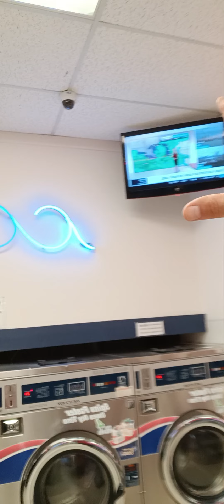Holy Spirit Inspired....💯Driven message🔥🚗🔥🚗🔥🚗I am TRULY just along for the ride..FEAR NOT💯❤️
Holy Spirit Inspired. 💯
Driven message🔥🚗🔥🚗🔥🚗

I am TRULY just along for the ride
☝️🔥😁❤️☝️ PRAISE HIM
            🙌 Hallelujah 🙌

FAITH
OVER
fear

FAI✝️H 🤜👿fear💥

(RED LETTERS📖...JESUS IS ASSURING US THAT WE HAVE VICTORY IN HIM)
Book of John 16:33
These things I have spoken to you,that in Me you may have peace. In the world👿you will have tribulation; but be of good cheer,I have overcome ✝️ the world👿.AMEN!

Satan system we live in now we will always be up against 😈 evil that surrounds us...physically and spiritually. GOD WILL BE WITH US THROUGH IT ALL TO GIVE US VICTORY🔥💪💜 OVER ALL OF IT NOW,AN JESUS GAVE US THE GREATEST VICTORY OF ALL TIME LOL SALVATION WITH HIS DEATH AT THE CROSS ✝️ HALLELUJAH
BUT AS WE BATTLE THROUGH OUR WALK ON THIS JOURNEY JESUS TELLS US LOL HALLELUJAH
BUT
BE OF GOOD CHEER ☝️🤣☝️
Means " Be Confident and Courageous."
When we place our Trust in God. He can give us peace in the midst of ANY KIND OF PRESSURE...VICTORY IS OURS HALLELUJAH VICTORY 💯IS ONLY FOUND IN PRAYER 🙏. WHEN WE PRAY OUR ALMIGHTY GOD COMES TO FIGHT FOR US AN HE HAS NEVER LOST A FIGHT YET AN NEVER WILL.
WHICH MEANS WITH ON OUR SIDE LOL HALLELUJAH THERE IS NOT A BATTLE WE CAN LOSE
☝️🤣☝️ HALLELUJAH ☝️🤣☝️

NOT TODAY
OR
ANY DAY satan💯!

           💯FEAR NOT💯
Book of Isaiah 41:13 For I ,the Lord your God,will hold your right hand,Saying to you,Feat not,I will help you.

SO FEAR NOT 💯
Isn't a request from GOD
BUT A COMMANDMENT.
FEAR AN DEATH WERE DEFEATED AT THE ✝️ CROSS AT CALVARY 2,000 PLUS YEARS AGO. FACTS 💯LOL HALLELUJAH

Have A Blessed Day Yall